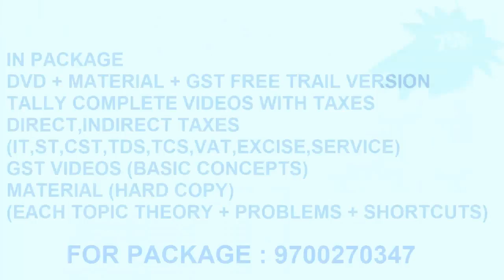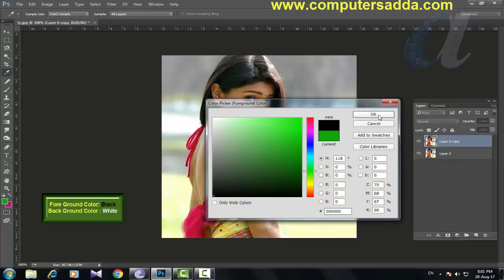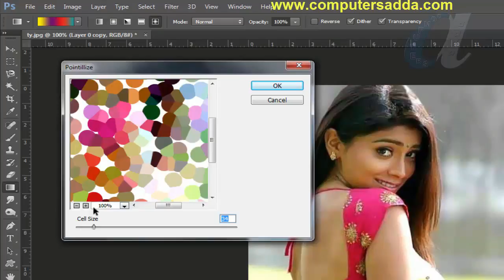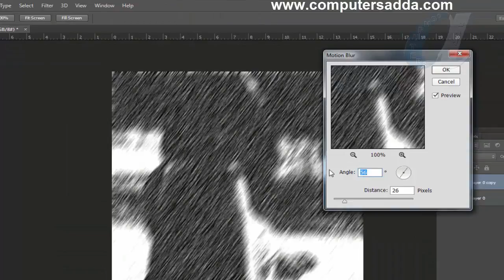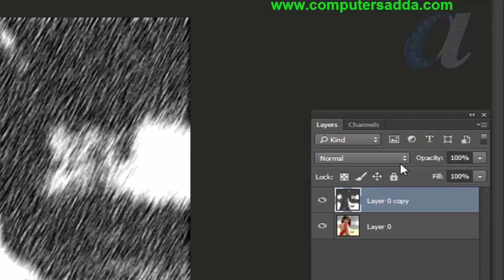How to Create Rain Effect in Photoshop ||45||computersadda.com